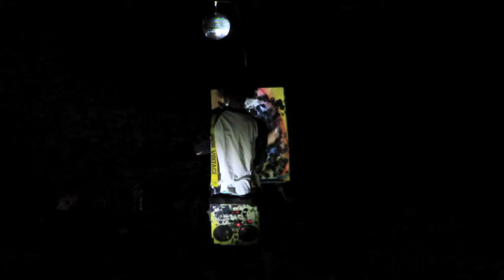Techno dance painting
Kamogawa river in Kyoto